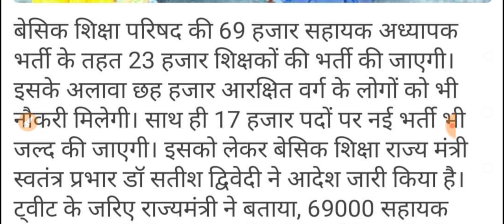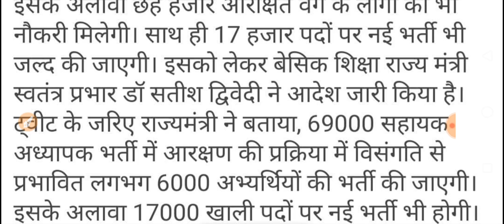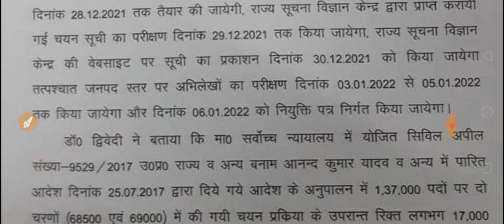UP में 17,000 शिक्षक भर्ती होने वाली हैं। इसमे विशेष शिक्षकों के पद आऐंगे या नहीं? Special Educator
Follow me & Go with trend tweet & retweet

*My First Vlog About My Journey*